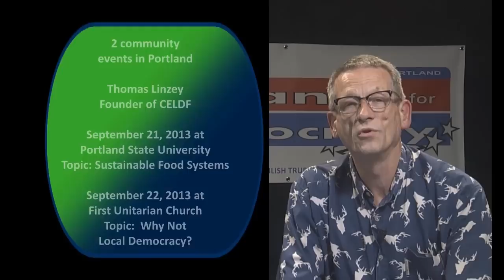13-37 A Personal History of the John Birch Society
Claire Conner, author of Wrapped In The Flag, speaks at the First Unitarian Church about her new book and her history as the daughter of two original John Birch Society members in Chicago. She talks about being the youngest member at age 13 and how she came to realize the true character of the society, causing her to change into a liberal critic and activist. She warns that the John Birch Society continue to live on in the Tea Party today and other far right organizations and the importance of being united against the far right.